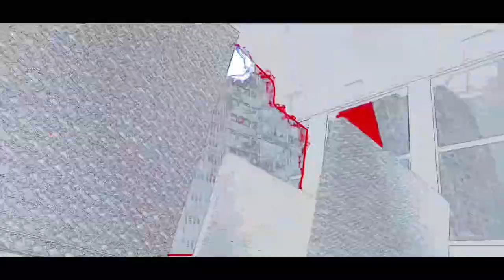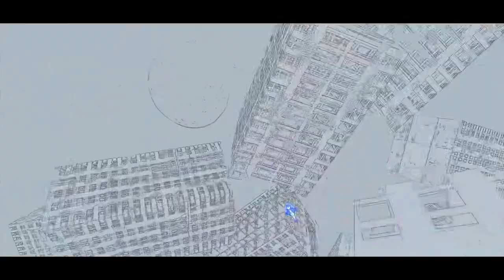Arknights Animation (Mountain Vs Hateful Avanger) Area 59 Ruins : Chernobog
I didnt own the video